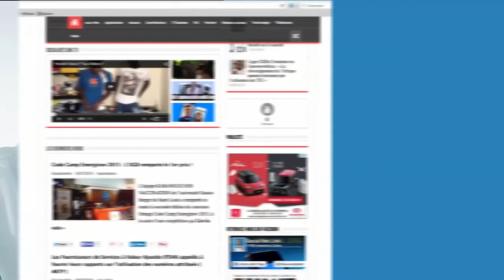SocialNetLink the first web platform focusing on tech news and new media in Senegal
Social Net Link is the first web platform focusing on tech news and new media in Senegal. Out of about 150 news websites, less than five of them specialize on the dissemination of technological information.

The project was created by young Senegalese bloggers and journalists who wanted to share their passion of technology.

As a hub country with connected and equipped technological infrastructures, Senegal has less than five web sites that provide information on information and communication technology.

There is a demand in tech news. In Senegal, there are more than 6 million internet ( Mobile ) subscribers (out of a population of over 14 million inhabitants). This means that half of the population has an Internet connection. The mobile penetration rate is close to 100% and there are more than a million Facebook users.

Social Net Link wants to responds to a real need and promote local content ‘/ news. Our vision is to be the most accessed platform in Senegal and Africa by 2020.

Our goal is also to give voice to all tech entrepreneurs and increase the visibility and image of Senegal across the world. This is why Social Net Link works with correspondents everywhere in the world.

Consisting of various sections rich in content, the platform allows the user to have access to information without effort when searching.

Every week, we focus on presenting a Senegalese entrepreneur in the Feature section. We insist on the role of the entrepreneur in the ecosystem and present her/him as a role model who inspires African youth. The content also comprises the categories of Tips, Social Media and IT Business Knowledge. We also accommodate contributions from invited authors. Videos play an important role in our platform. We develop short videos to inform users about the current technology.